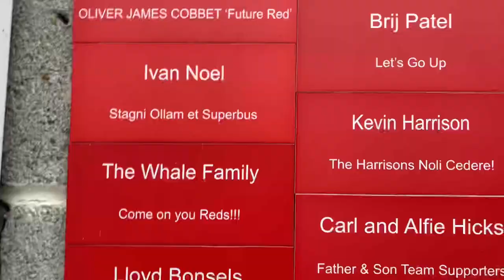Spend The Day With Me | Saturday 3rd Feb 2024 | Xavi Levi